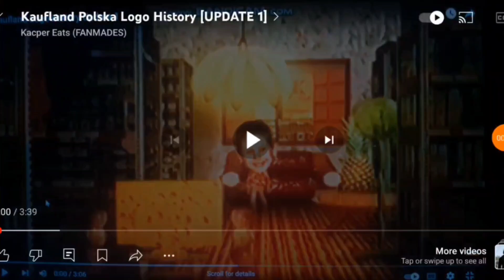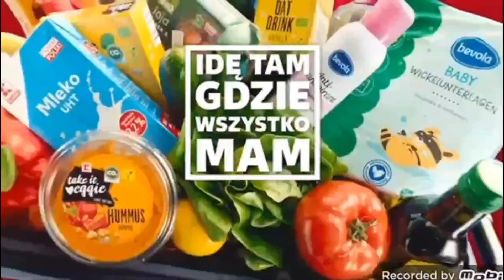Kaufland Polska Logo History [UPDATE 3]